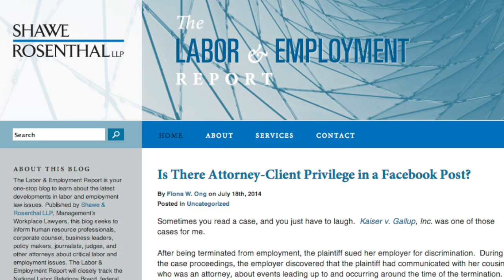Attorney Fiona Ong explains why Facebook posts aren't protected under attorney-client privilege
A Nebraska man recently tried to claim that Facebook posts are protected by attorney-client privilege. It went about as expected. Joining LXBN TV to explain the lawsuit and its lessons is Fiona Ong of Shawe Rosenthal